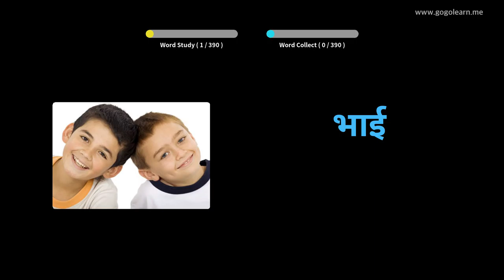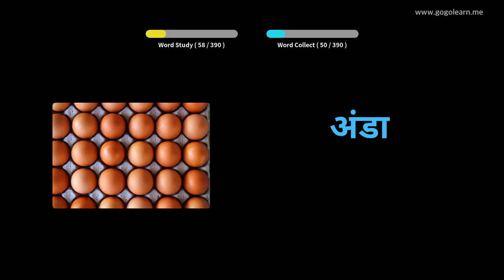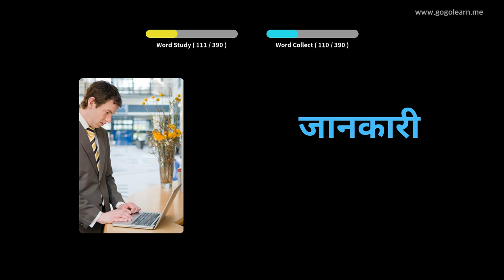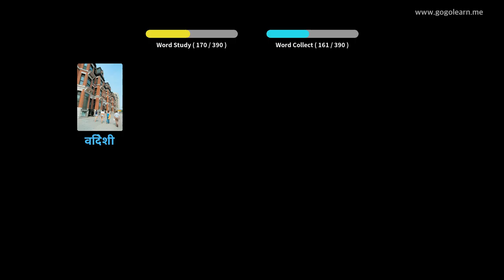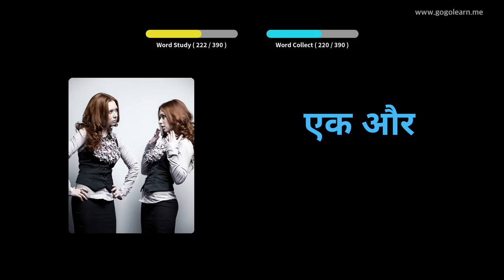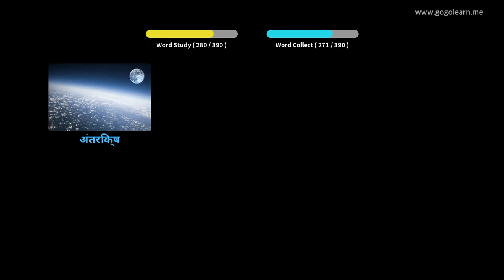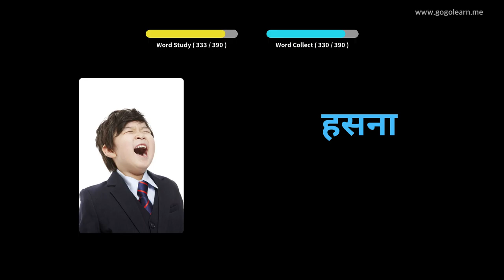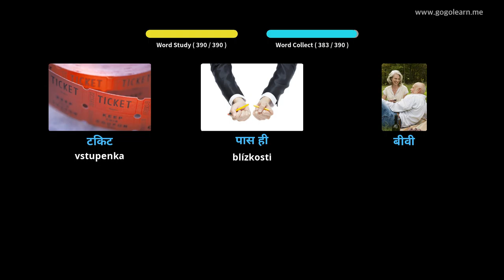Stredná škola hindského slovníka 1 |Golearn